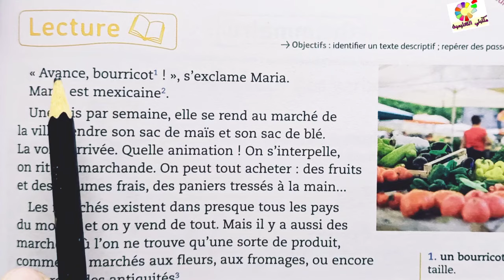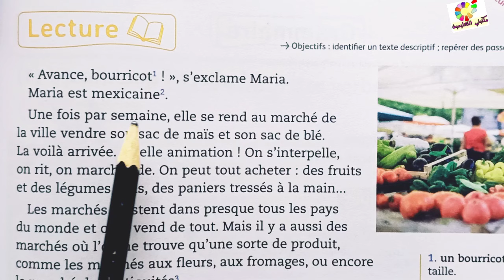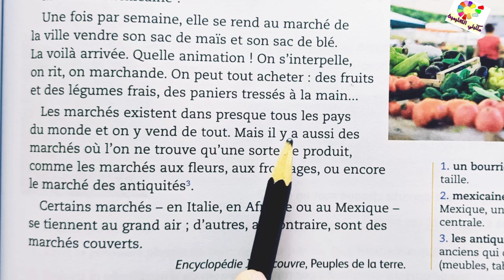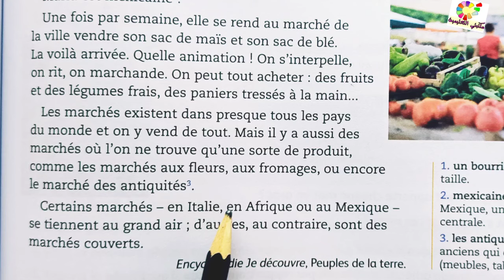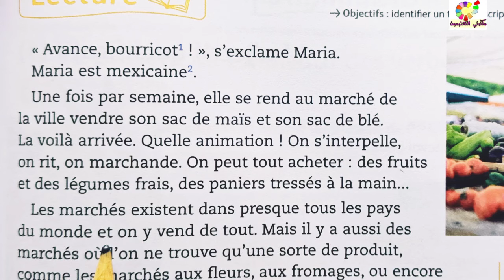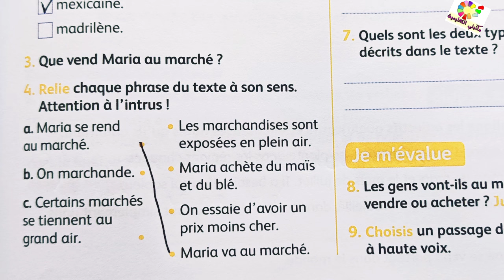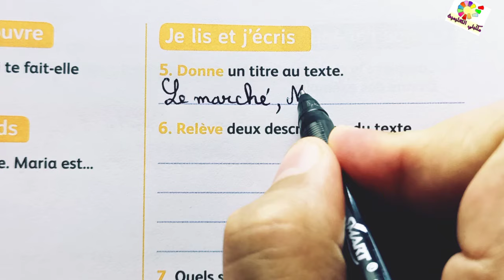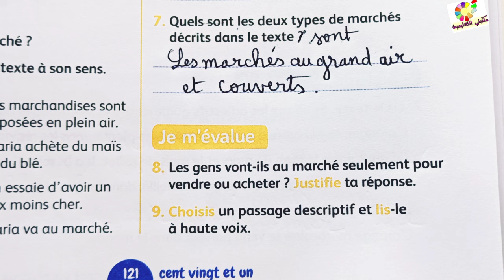mes apprentissages en français page 121 4AEP